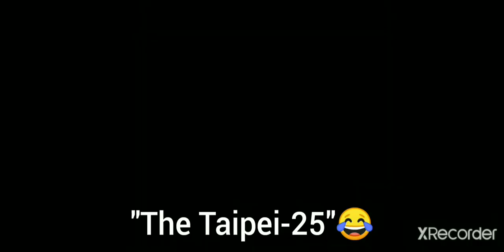*BUYING* the Season 6: The Heat BATTLE PASS and its so AMAZING! 😍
My IGN: Cybe尺YT
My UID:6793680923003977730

My real name is Melvin Turingan 😁